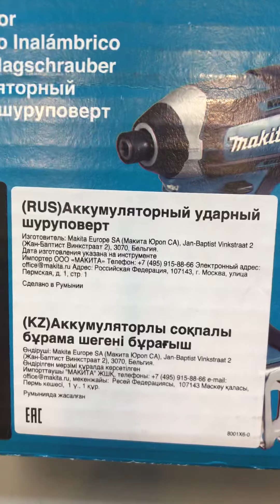25 февраля 2022 г.